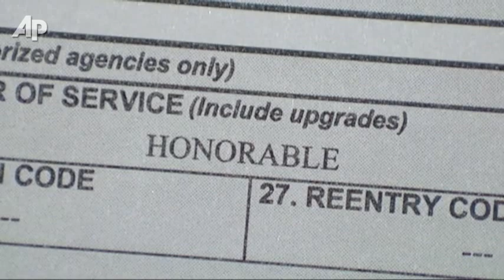End of "Don't Ask, Don't Tell" Nears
With the repeal of "don't ask, don't tell" nearing, two former military members are sharing the impact the policy that barred gays from serving openly has had on their lives. (Sept. 19)